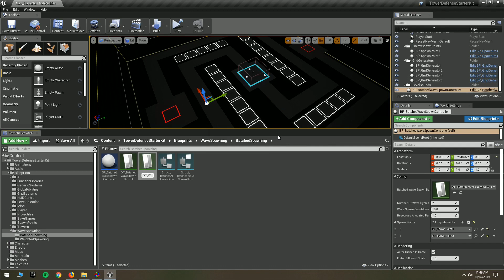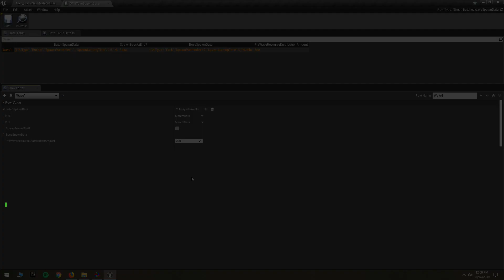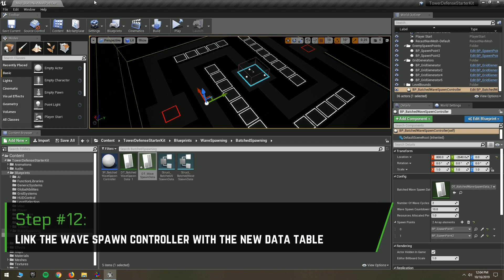Tower Defense Starter Kit Tutorial | How to Set Up Waves using Batched Wave Spawn Controller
A simple tutorial showing how to set up your own waves while using the Batched Wave Spawn Controller in Tower Defense Starter Kit